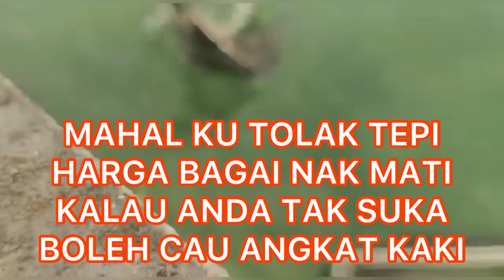JUMAAT 14-10-2022 🔥kolam 2 Delek terpaksa sekali lagi di cuci🏆akhirnya menakutkan kekecewaan 🎣